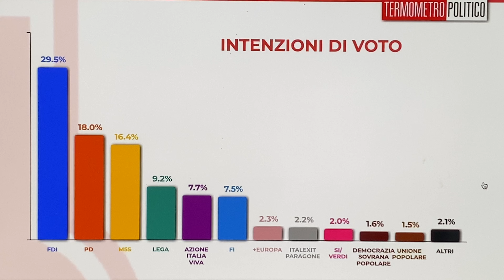Sondaggio politico TP: le percentuali dei partiti al 17 marzo 2023